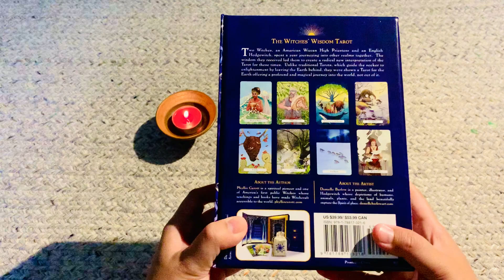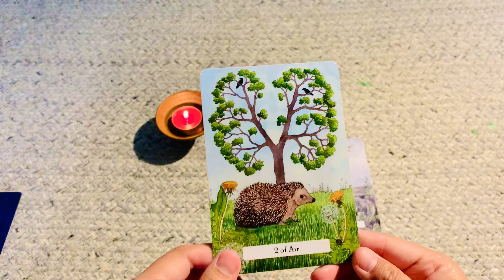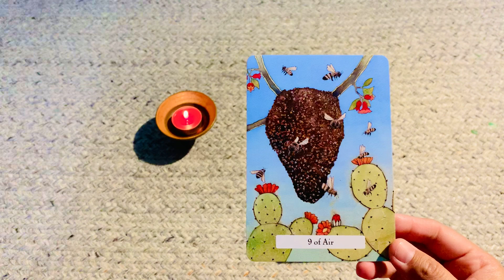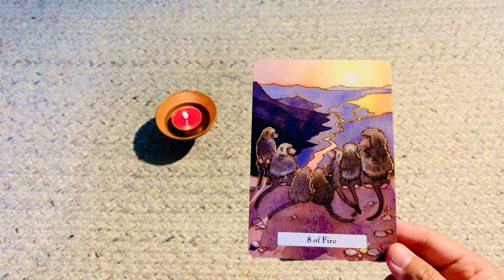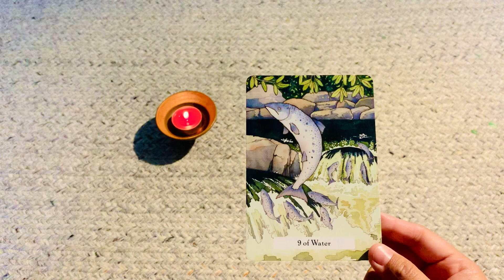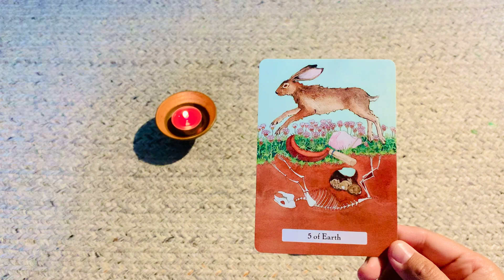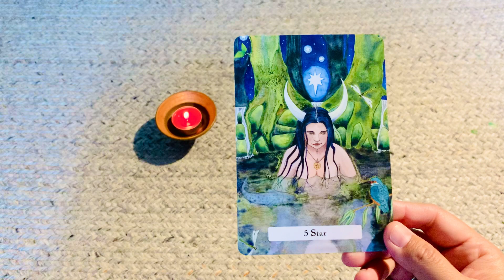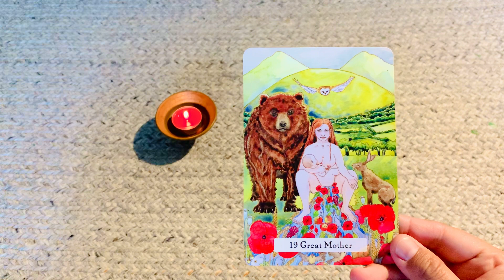MM deck The Witches Wisdom Silent Meditative Flip Through